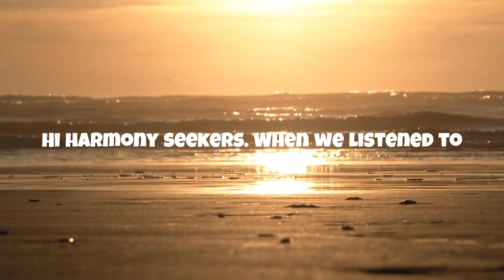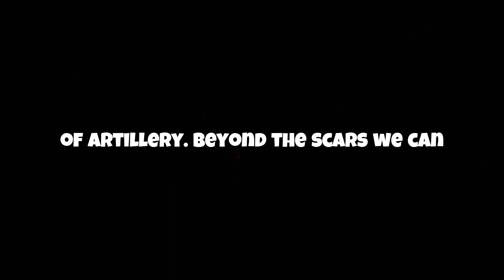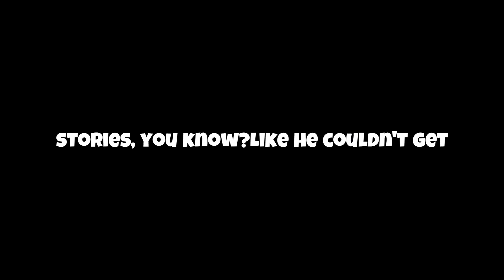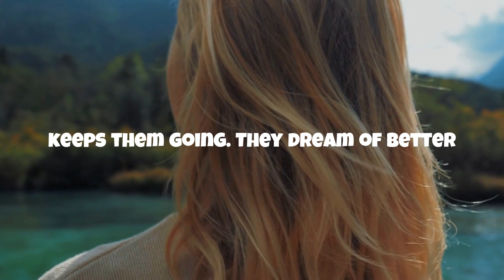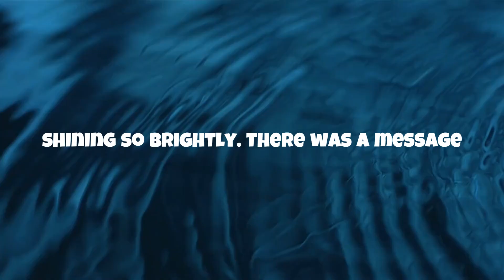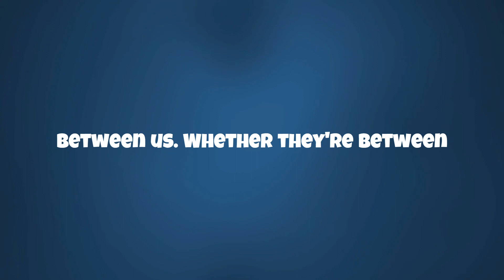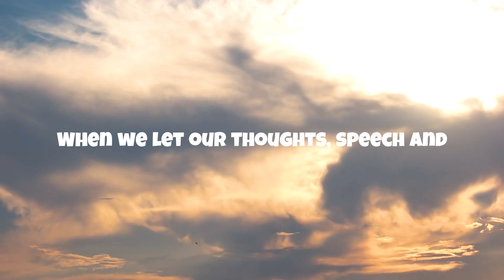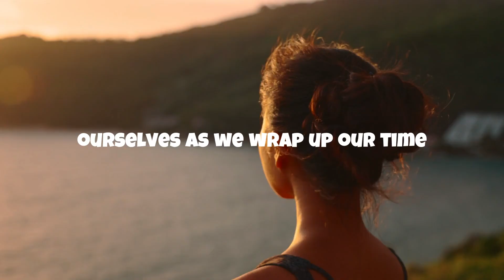A Glimpse into the Devastating Impact of War on Children. PODCAST INSIGHTS & STORIES.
Hi harmony seekers.
We're excited to have you here. 🌍✌️
 We really dives deep into the Gaza and Israel conflict and how it affects children and families.
We shares some truly profound insights and stories that really hit home.
This episode is really beautiful because it explores how young kids in Gaza and Israel are staying strong and hopeful during the tensions.
It's all about finding peace and staying positive even in the midst of conflict. 🌸

They'll really move you. It's really inspiring!
This episode really dives into the topic of how war can deeply impact young people and the emotional toll it takes on them. I love it! ❤️

Have you ever thought about how children in Gaza and Israel seek emotional healing after the conflict?
How about exploring how mindfulness can provide a sense of peace in the midst of the chaos of the Gaza-Israel warfare?
We'll unravelling these stories, giving you a deeper understanding of the children's experiences and how they find peace in the face of challenges.

Come join us for this incredible conversation where we'll be telling the inspiring stories of children who have shown incredible resilience, hope, and an unbreakable spirit amidst the Gaza-Israel conflict.
It's going to be heart-warming and truly eye-opening! Don't miss out! 🧒🌟

I hope peace and understanding will always be with us. 🙏🌿"

Israel war
Gaza war
mindfulness techniques
child resilience
empowering children in war
soldiers and mindfulness
journey to peace
inner sanctuary of peace
mindfulness amidst Gaza-Israel war
resilience in Gaza-Israel warfare
Hamas attack
Inner Power 360
Inspirational Stories
Motivational Speech
Walking Meditation
guided meditation
self improvement
motivational video
podcast insights